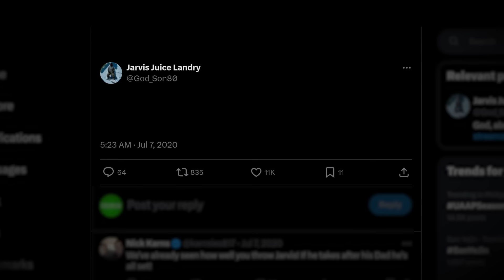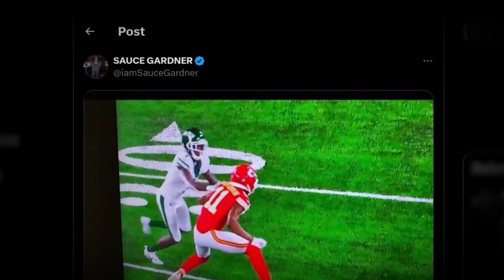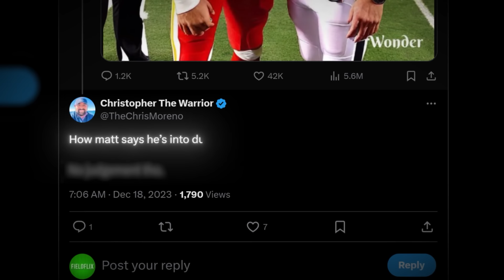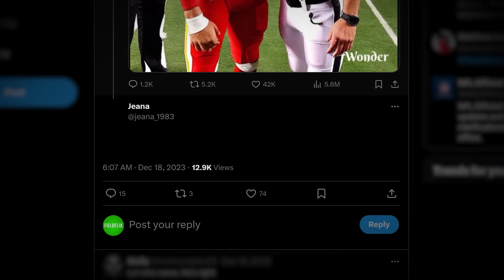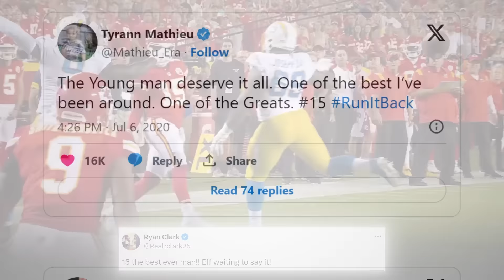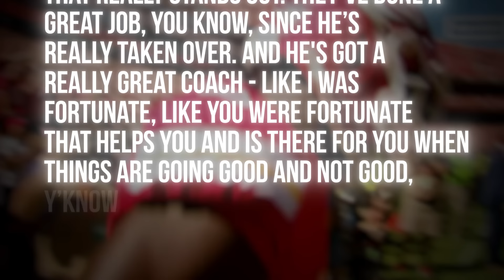What NFL Players ACTUALLY Think About Patrick Mahomes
Patrick Mahomes is taking the NFL by storm.. But what do NFL players actually think about him?..